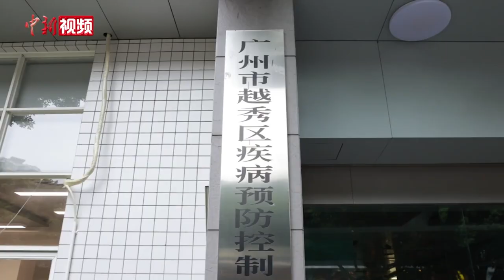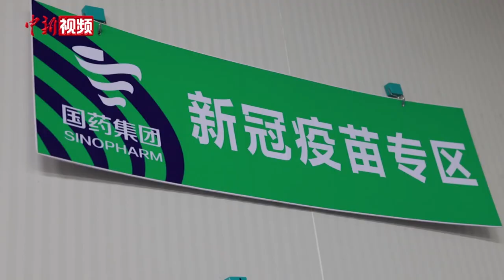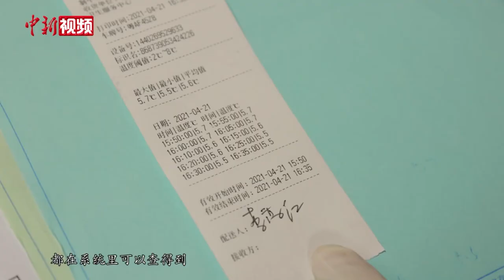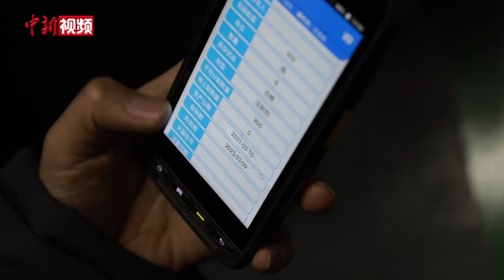中国累计接种新冠疫苗超2亿剂次 疫苗咋到接种者身边的呢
4月21日下午，国家卫生健康委发布消息，截至目前，中国累计报告接种新冠疫苗超过2亿剂次。
        那么一剂新冠疫苗是怎么来到接种者身边的呢？这个视频告诉你。